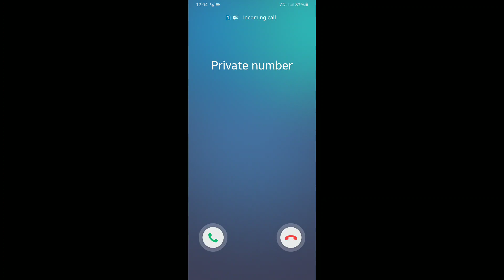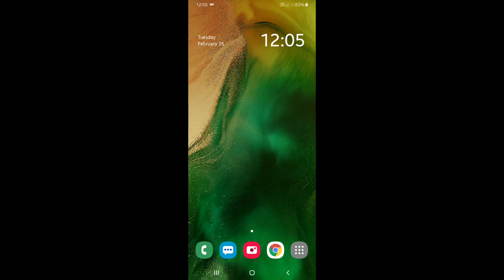VoLTE (Voice over LTE) incoming call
Call 4G LTE. Checked on Samsung Galaxy A70 SM-A705FN